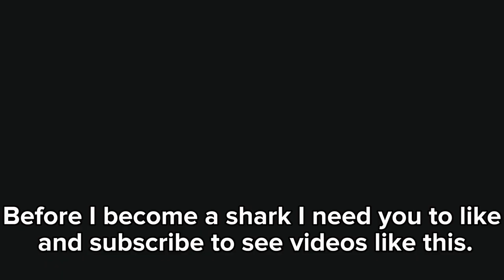Surviving 5 minutes from jaws on a yacht.